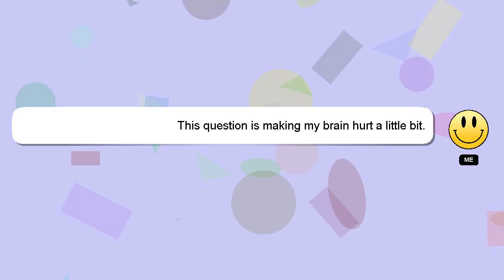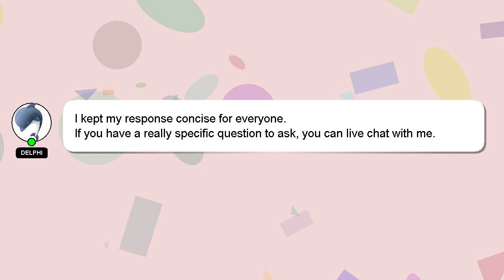How to introduce parakeets to each other?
Here's a brief description of who I am, Hello, I am Delphi. Let me help you with your questions. - How to introduce parakeets to each other?

Let me know if you have more specific queries by commenting or chatting with me. Your answer will be recognized and appreciated with a 'heart' from me.

*2 What we are experimenting :*